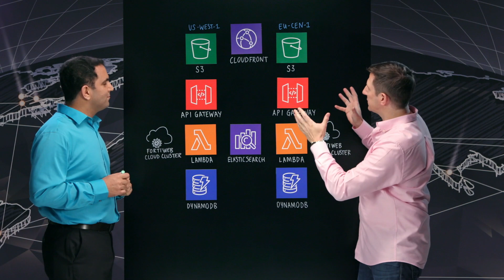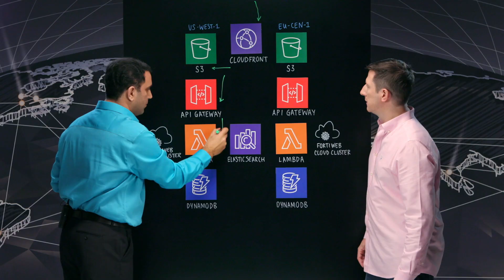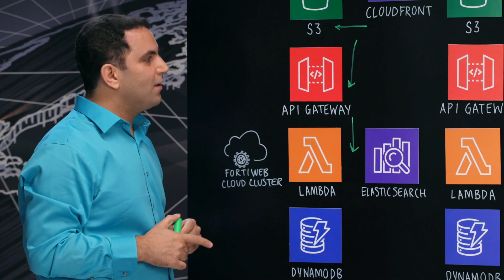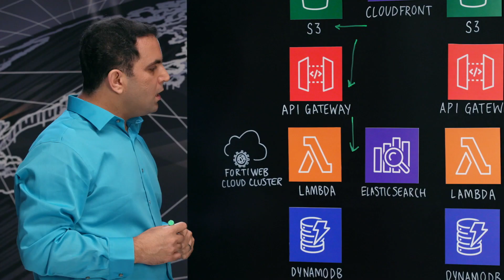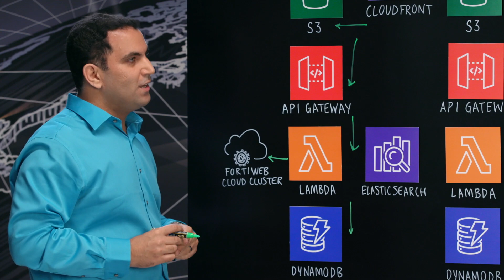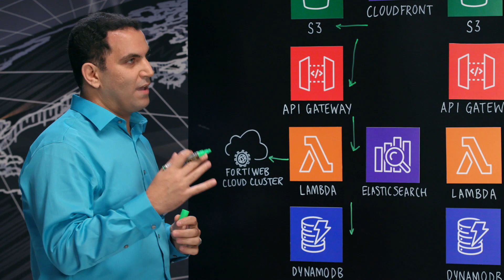Fortinet Uses AWS Serverless to Provide a Highly Available Control-Plane for their FortiWeb CloudWAF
Fortinet’s Cloud WAF as a Service protects applications by deploying FortiWeb  clusters in the same AWS region as the protected application, and takes advantage of the elasticity, and reliability of AWS in both data plane and management plane architectures.  Delivering WAF as a Service as close to the application as possible reduces overall costs for the end customer, while also simplifying regulatory concerns, improving performance, and reducing bandwidth costs.  Combining FortiWeb’s web application protection capabilities with the capabilities of AWS delivers true multi-tenant WAF-as-a-Service solution for protecting web applications deployed in AWS.